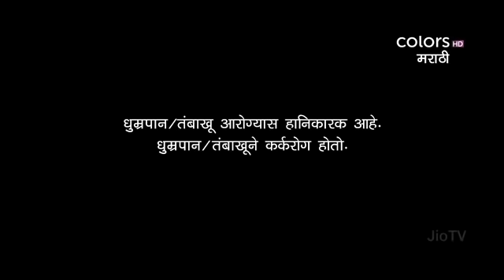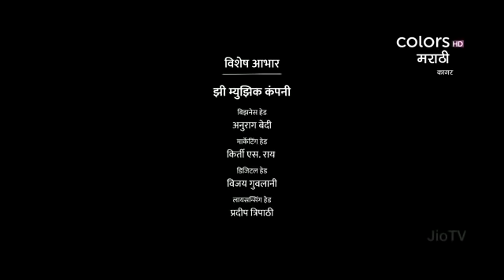Kagar Marathi Full Movie l Superhit Full Marathi movie l New Movie 2021360P.mp4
aur share karo